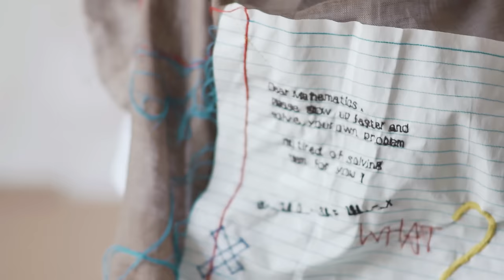Fashion Design School QnA! | KULIAH DIMANA? LULUSAN D3? BIAYA BERAPA?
PLEASE WATCH IN HD! ENJOY!

Semoga sharing aku bisa memantapkan hati para adik" yang sedang galau mau masuk jurusan Fashion Design yaaa! Kalau kalian jadi ragu coba tanya lagi ke diri sendiri apa emang itu jurusan yang kamu mau? Kalau semakin yakin YEESSSS SEMANGATTTT! KAMU PASTI BISA!